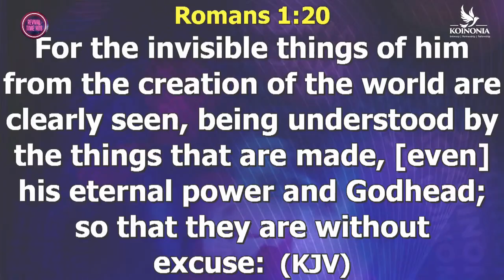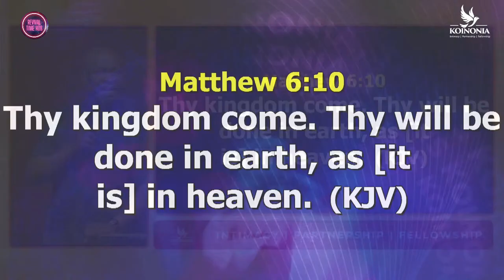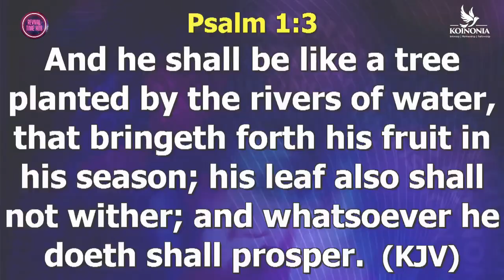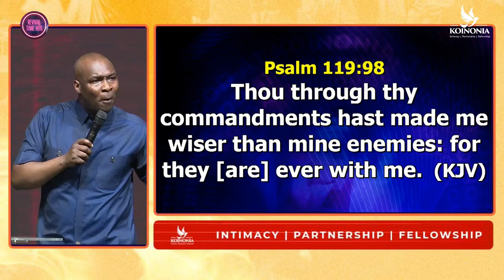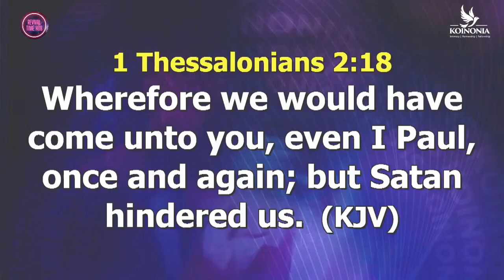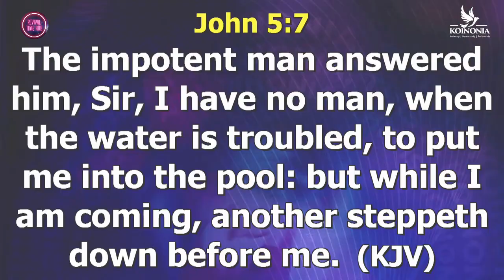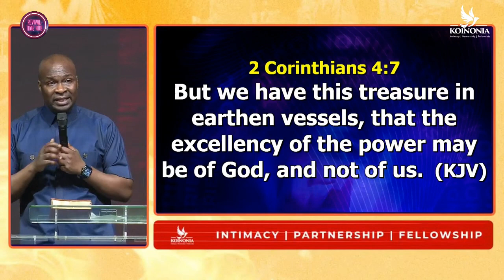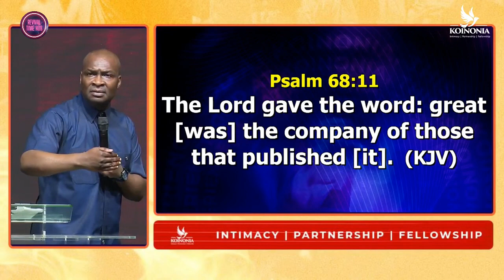MANIFESTING SPIRITUAL REALITIES || W2324